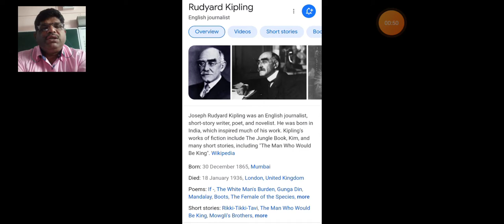SJS - NGH Class 7 ENGLISH - 09